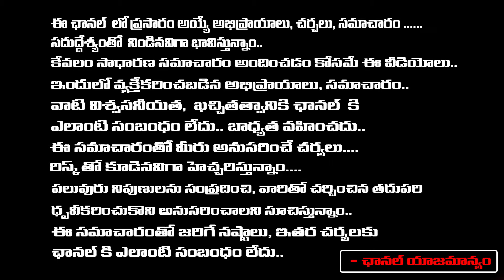DY Chandrachud Unveils New Justice Statue | Red Tv